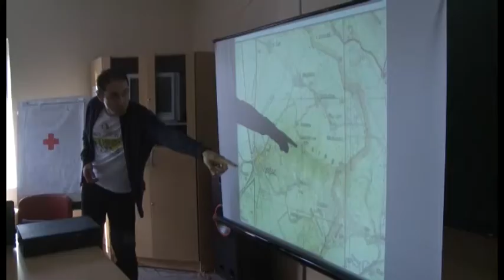EKO KAMP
Hemijsko-medicinska škola Vršac organizator je dvodnevnog eko kampa pod nazivom „ Eko srce Vršačkih planina"u okviru Međunarodnog programa "Eko-škole u Srbiji" . Kamp se održava u odmaralištu Crvenog krsta na Vršačkom bregu.

N: Dragana Parkajić
S. Igor Vojinović
Sin1: Veljko Stojanović, direktor „Hemijsko-medicinska škola“ iz Vršca
sin2: Snežana Ilić, jedan od organizatora Eko kampa „ Eko srce Vršačkih planina“
sin3: Iva Kačavenda, učenica Medicinska škola "Stevica Jovanović" iz Pančeva
sin4: Mirko Ignjatović, učenik Hemijsko medicinske škole iz Vršca
sin5: Milica Stojanov, učenica Medicinska škola "Stevica Jovanović" iz Pančeva
sin6: Svetlana Kalapiš , direktorka srednje Medicinske škole "Stevica Jovanović" iz Pančeva
sin7: Milan Lupšić, profesor Zdravstvene nege z srednjoj Medicinskoj školi "Stevica Jovanović" iz Pančeva